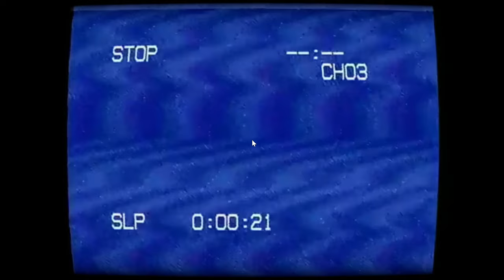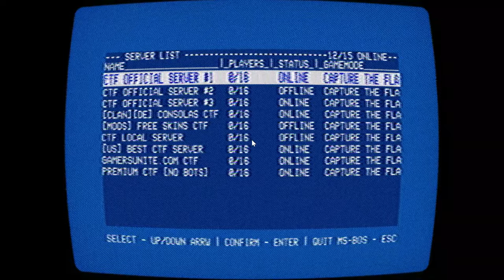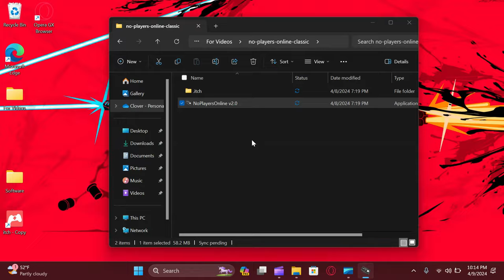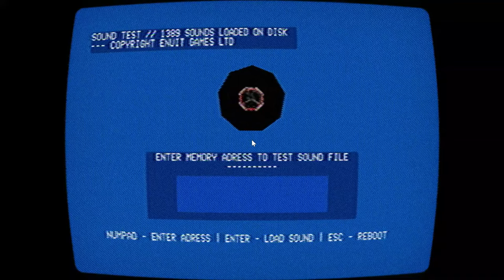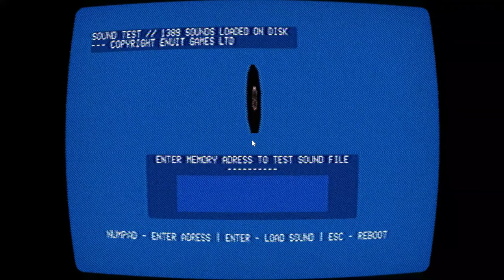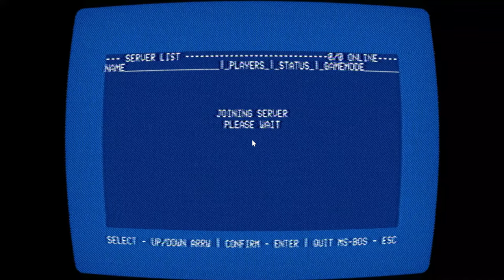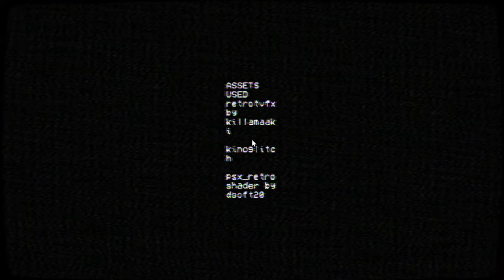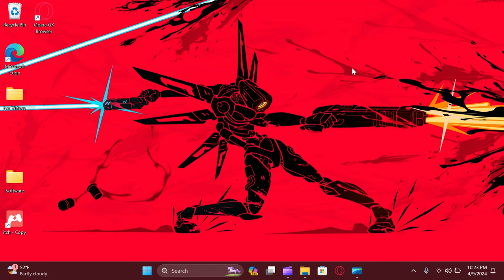Where Is Everyone? - No Players Online Classic (Secrets)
Playing through this amazing game and getting all the secrets before I play the full game!